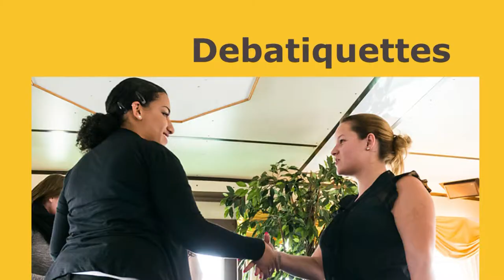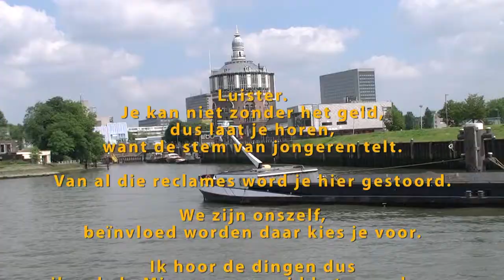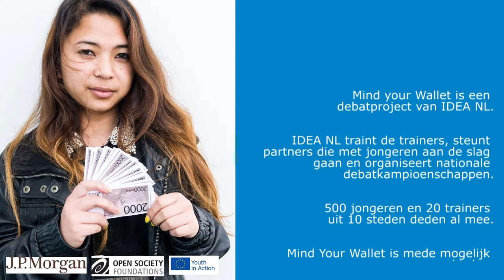Mind your Wallet the Movie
Mind your Wallet is a project that uses debate methodology to enable young people to discuss financial problems in their community or in their own lives. IDEA NL will promote the methodology to schools with the Mind your Wallet the Movie and the MyW magazine to help them teach debate and increase knowledge about financial issues and debt to their students.